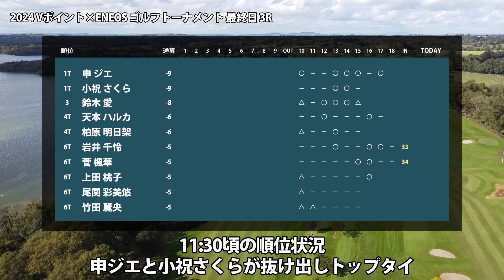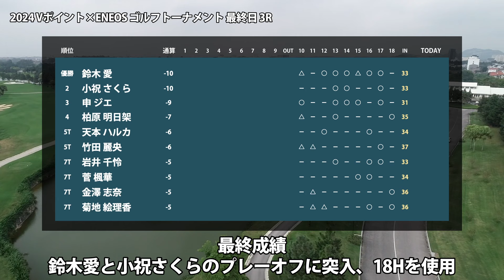Vポイント×ENEOS 最終日 3R トップ10圏内のスコアの動き 鈴木愛 小祝さくら 申ジエ 柏原明日架 天本ハルカ 竹田麗央 岩井千怜 菅楓華 金澤志奈 菊地絵理香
▼参考情報
Vポイント×ENEOS ゴルフトーナメント
JLPGA Vポイント×ENEOS ゴルフトーナメント

▼関連動画
Vポイント×ENEOS 見どころ 小祝さくら 鈴木愛 岩井千怜 藤田かれん 青木瀬令奈

菅 楓華　後藤 未有　三ヶ島 かな　@山下 心暖　安田 祐香　渡邉 彩香　@肥後 莉音　皆吉 愛寿香　横峯 さくら　佐藤 心結　福田 真未　笠 りつ子　尾関 彩美悠　金澤 志奈　ささき しょうこ　小滝 水音　藤田 かれん　藤田 さいき　髙木 優奈　吉本 ひかる　申 ジエ　永峰 咲希　森田 遥　穴井 詩　菅沼 菜々　川岸 史果　イ ミニョン　堀 琴音　リ ハナ　岩井 明愛　木戸 愛　小祝 さくら　川﨑 春花　竹田 麗央　岩井 千怜　山下 美夢有　山内 日菜子　青木 瀬令奈　上田 桃子　櫻井 心那　神谷 そら　勝 みなみ　仁井 優花　桑木 志帆　鈴木 愛　永井 花奈　木村 彩子　菊地 絵理香　天本 ハルカ　濱田 茉優　高橋 彩華　佐久間 朱莉　新垣 比菜　蛭田 みな美　P.サイパン　浜崎 未来　ペ ソンウ　@荒木 優奈　宮澤 美咲　河本 結　江澤 亜弥　吉本 ここね　脇元 華　小林 夢果　上野 菜々子　柏原 明日架　稲垣 那奈子　小倉 彩愛　大里 桃子　鶴岡 果恋　阿部 未悠　岡山 絵里　内田 ことこ　アン シネ　金田 久美子　山路 晶　宮田 成華　比嘉 真美子　橋添 穂　高木 萌衣　全 美貞　千葉 華　森井 あやめ　村田 理沙　森 彩乃　ウー チャイェン　野澤 真央　村上 瑞希　竹内 美雪　大西 葵　平井 亜実　仲宗根 澄香　鬼頭 さくら　工藤 遥加　小林 光希　林 菜乃子　エイミー・コガ　須江 唯加　丹 萌乃　大須賀 望　沖 せいら　篠原 まりあ　吉澤 柚月　原口 瑠　酒井 美紀　小西 瑞穂　田辺 ひかり　岸部 桃子

▼素材
DOVA-SYNDROME
Unsplash
Pixabay
Pexels